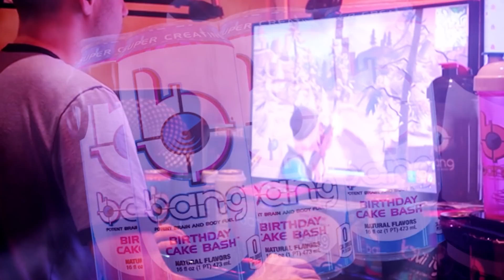How The Fortnite Bus Vanished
What Really Happens On The Fortnite Battle Bus: Part 11 (SFM Animation)